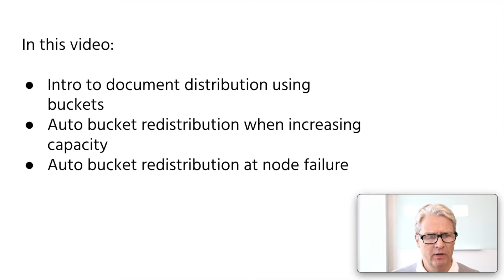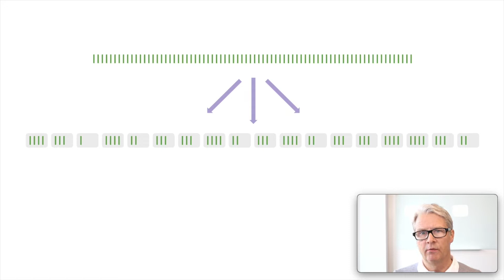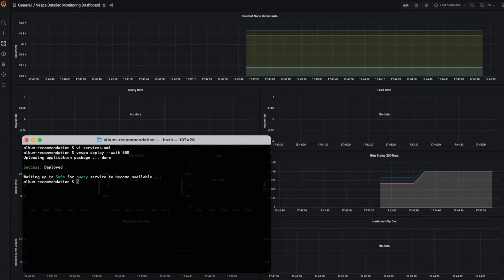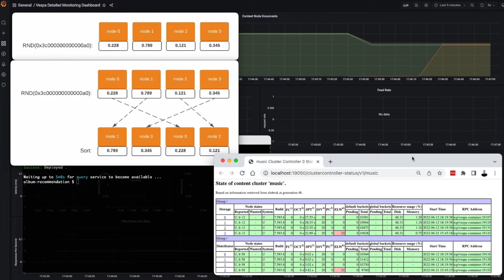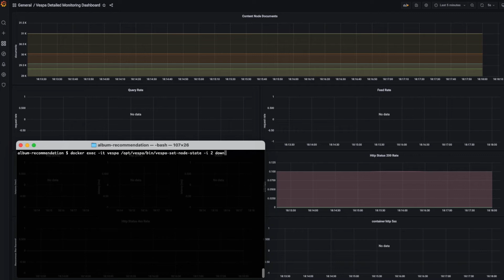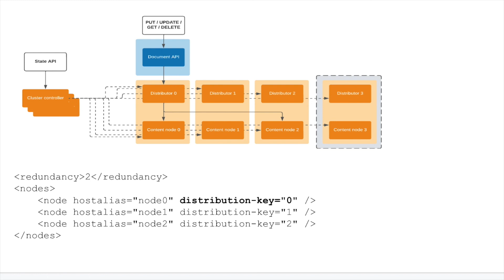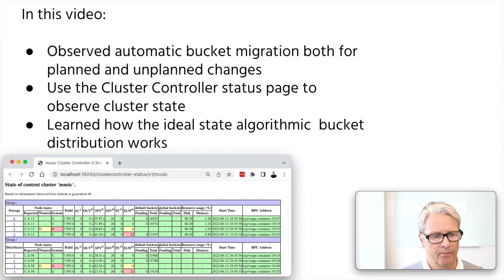Vespa ai: Bucket distribution - intro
Intro to document distribution using buckets and Vespa’s ideal state algorithm. Using the Monitoring example application to monitor document distribution. Auto bucket redistribution when increasing capacity. Auto bucket redistribution at node failure.